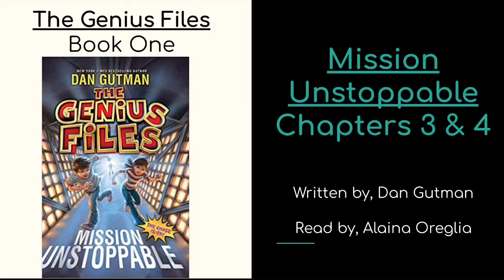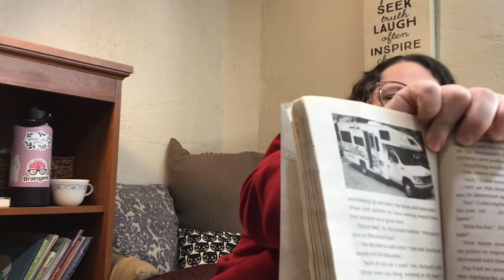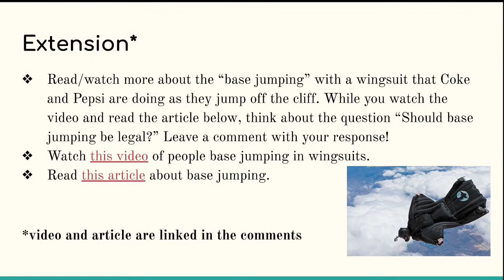Mission Unstoppable Chapters 3 & 4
Mrs. Oreglia reads Chapters 3 & 4 of The Genius Files: Mission Unstoppable by, Dan Gutman